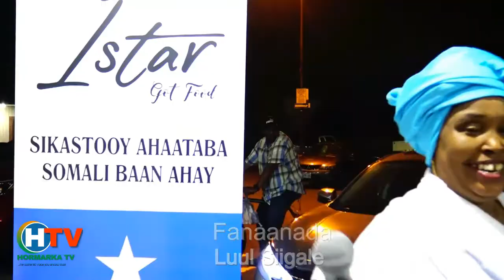HORMARKA TV: Dareenka Shabacka Soomaaliyeed 2020– Canada Day and Somali Independence Day